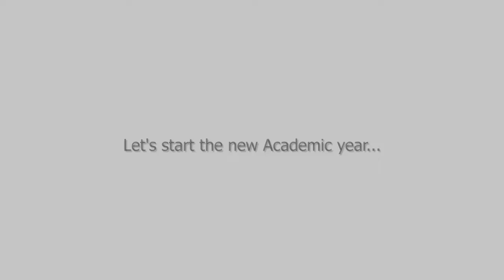Ganapathi Homam 2019 - 20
Visit us @ Website ssgacie.edu.in